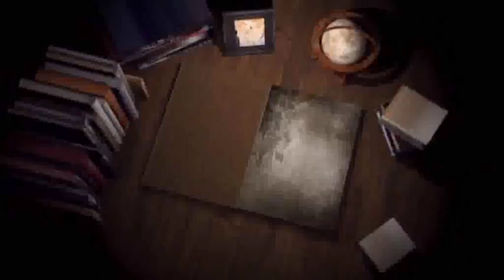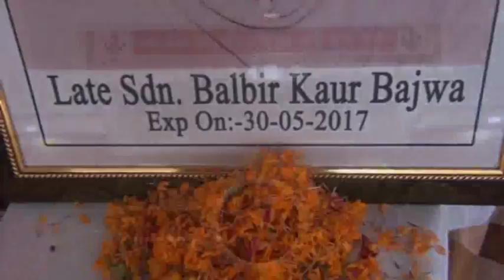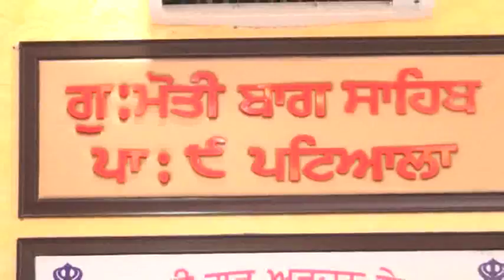040A Mata Balbir Kaur